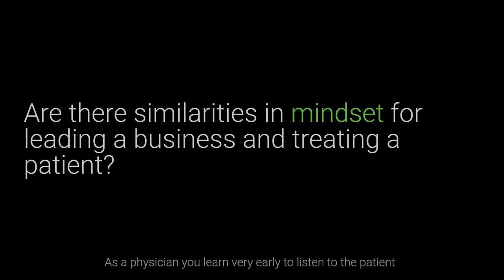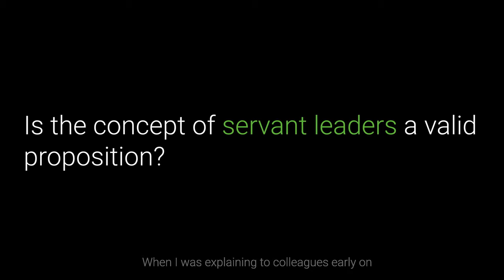Keeping a Business Healthy: AlixTalks with John Noseworthy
John Noseworthy, former President and Chief Executive Officer for the Mayo Clinic, a board member for AlixPartners, talks with Simon Freakley, Chief Executive Officer for AlixPartners about the similarities between keeping a patient and keeping a business healthy.

In this series of AlixTalks, John and Simon discuss how the health of a business is connected to the authenticity of its leadership and the role of servant leadership in a healthy business.

In our AlixTalks series, AlixPartners' Simon Freakley sits down with influential commentators from across the business landscape, to explore the challenges and themes impacting CEOs globally. From globalization and economic policy to diversity, culture and career advice, we bring you diverse perspectives from journalists, economists, and business leaders to help unpack the complexity of today's changing business environment and inspire how you can navigate change and grow your business.